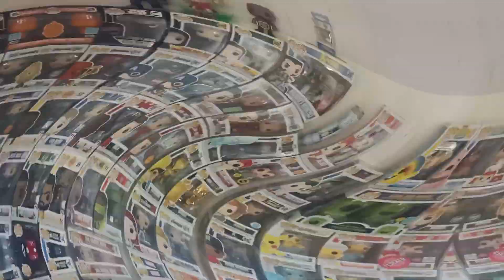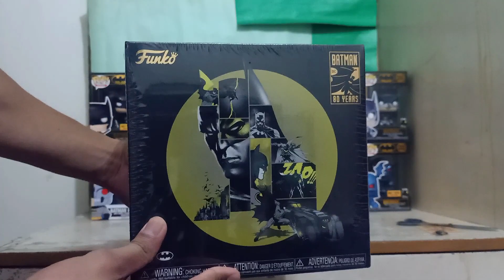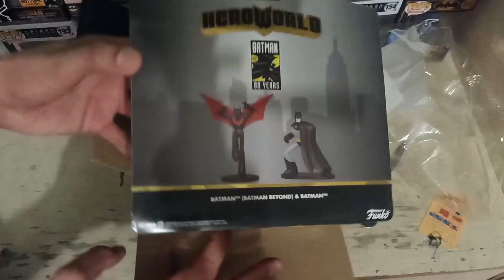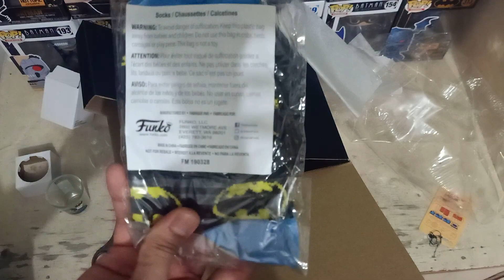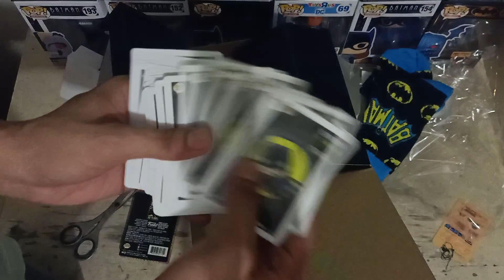UNBOXING BATMAN 80 YEARS TARGET EXCLUSIVE!!! AWESOME ITEMS INSIDE THIS BOX!!!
This is my second vlog, a much better one compared to the first one. I used a tripod now and my wireless bose headset

Hope you like my video and support my YouTube channel!

Phone: Oppo F11 Pro

► Background Footage Credit: Creator Nation
• The FREE Stock Video Footage featured within this video was filmed by 'Creator Nation' @ our 2nd CHANNEL

You can download all of the songs featured on our channel for free, simply read the music video's description box to locate the (URL) link to download the free music in mp3 format.

No Copyright Music - Chill Upbeat Jazzy Lofi Hip Hop Jazz-Hop (No Copyright) Vlog Music that you can Download FREE to use as Instrumental YouTuber Background Music for YouTube Videos that is chill upbeat youtuber vlog music by DJ Quads